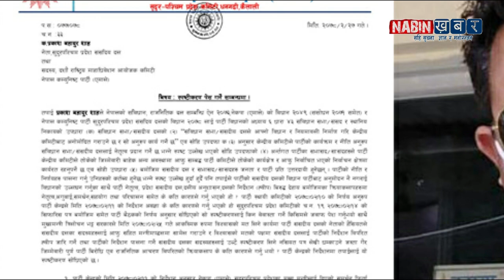TODAY NEWS 🔴 मनाङेको राजीनामा ,डन लामा पोखरामा पक्राउ,ओलीलाई ठुलो झड्का लकडाउन खुल्ने |11 June 2021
About video :-  TODAY NEWS 🔴 मनाङेको राजीनामा ,डन लामा पोखरामा पक्राउ,ओलीलाई ठुलो  झड्का  लकडाउन खुल्ने |11 June 2021|

"सही सुचना ज्ञान र मनोरन्जन" आदरणीये दर्शक महानुभाब नमस्कार। कस्यप मिडिया प्रा.लि को प्रस्तुती "नबिन खबर" youtube च्यानल मा तपाईंहरुलाई हार्दिक स्वागत गर्न चाहन्छौ। नयाँ नयाँ तथा रोचक खबर हरुका साथ तपाईंहरु समक्ष्य उपस्थित भयेका छौ।

nabin khabar,
nabinkhabar,
latest news nepal,
nepali news,
nepali news 24,
nepal update,
samachaar,
nepali khabar,
nepali samachaar,
news,
todays news,
pokhara news,
नबिन खबर,
नेपाली समाचार,
नेपाली खबर ,
gaurab tripathi,